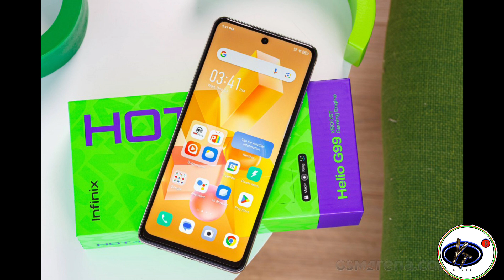Infinnix Hot 40i Review And First Impressions ! Best Smartphone Under 10000 ! Battery Camera Feature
Bigyan Behera
From : Jagatasihapur , Odisha (INDIA)